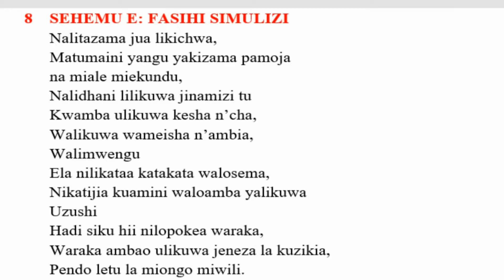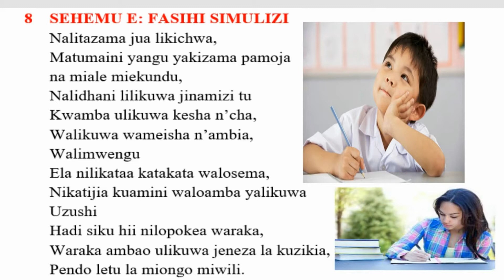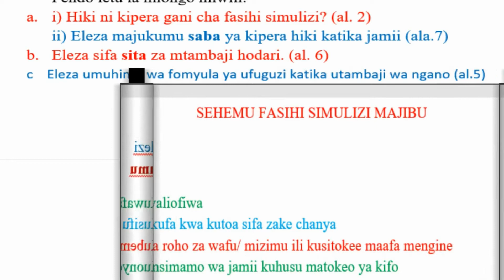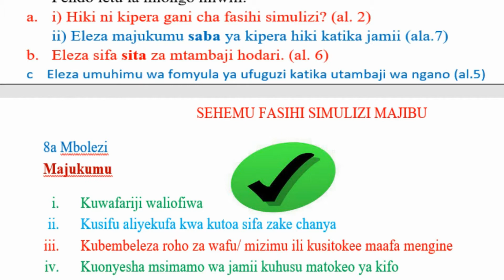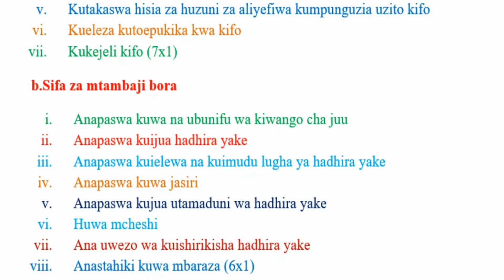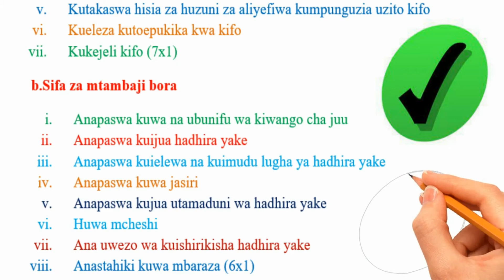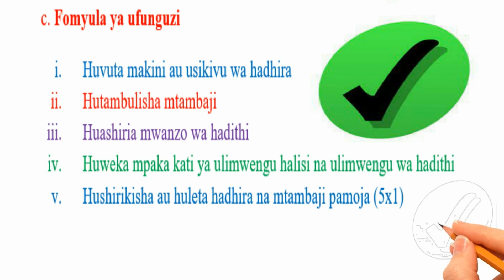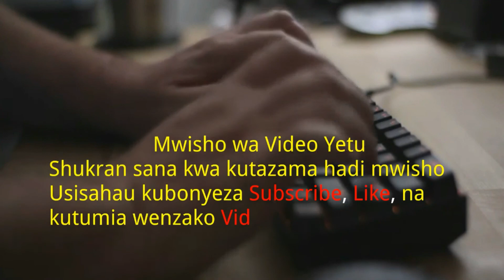Fasihi Simulizi |KCSE Maswali na majibu | Kiswahili Karatasi ya Tatu | Alama 40